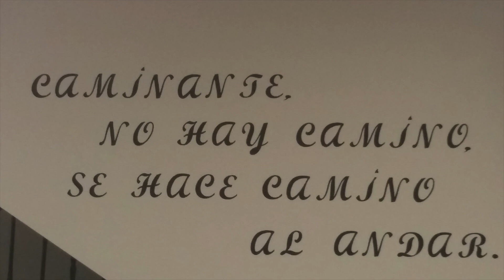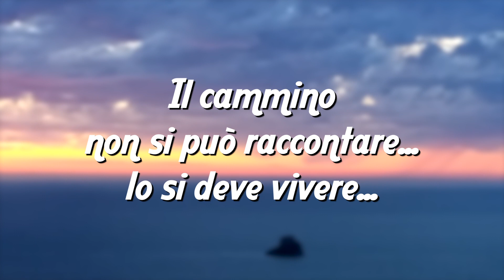Cammino di Santiago de Compostela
Cammino di Santiago de Compostela 2017